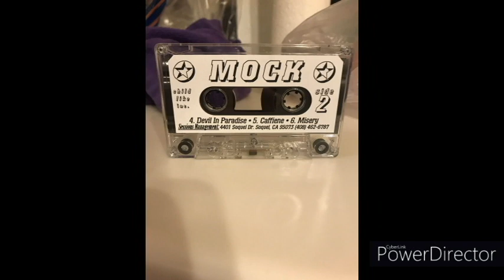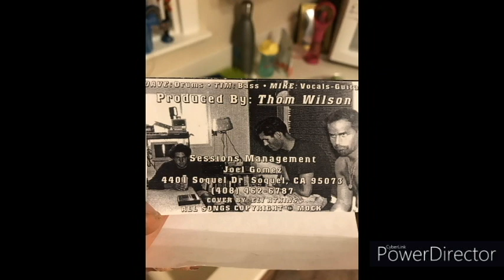MOCK - Caffeine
Caffeine by Mock off of their 6 song Devil In Paradise cassette tape.